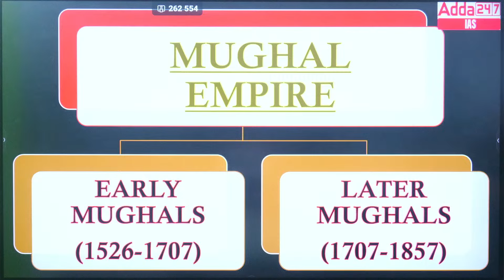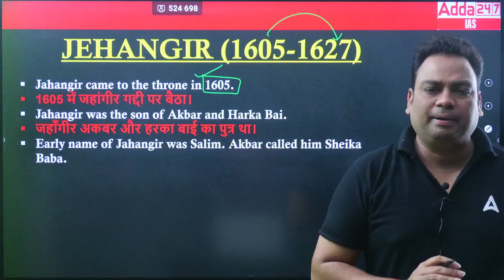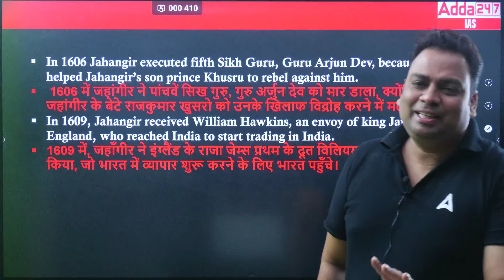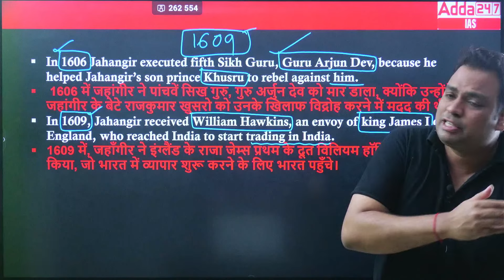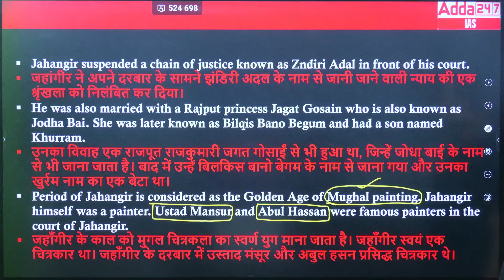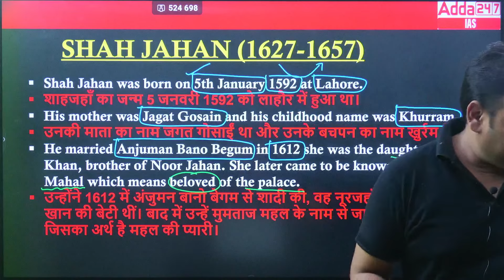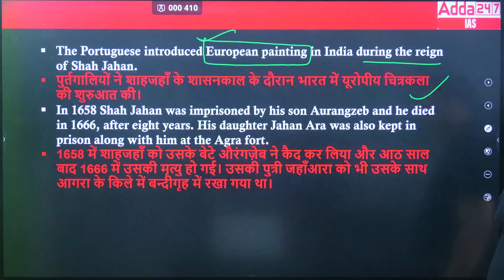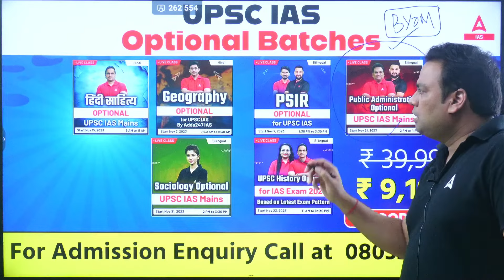JAHANGIR & SHAHJAHAN I History Lectures for UPSC 2024-25 Hindi By Byomkesh Sir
🎙️ Step into the captivating world of history with Byomkesh Sir's enlightening UPSC 2024-25 lectures in Hindi! 🕰️ Unravel the rich tapestry of India's past as Byomkesh Sir, a seasoned historian and your trusted guide, navigates through the annals of time. 📜

🔍 Dive deep into the pages of history as each lecture meticulously explores key events, personalities, and societal shifts that have shaped the nation. Byomkesh Sir's engaging and insightful delivery promises not just knowledge but an immersive learning experience.

🌐 Whether you're an aspiring UPSC candidate or simply a history enthusiast, these lectures are crafted to ignite your curiosity and foster a profound understanding of India's heritage. 🚀

🔒 Unlock the secrets of the past, enhance your analytical skills, and fortify your UPSC preparation under the expert guidance of Byomkesh Sir. 🚀📚

 History Class for UPSC 2024 By Byomkesh sir #2

1. Learn from the best faculties
2. In-depth analysis
3. Exam planning strategy
4. Best question solution
5. Time management

1. Learn from the best faculties
2. In-depth analysis
3. Exam planning strategy
4. Best question solution
5. Time management